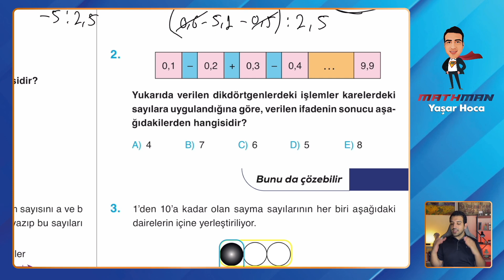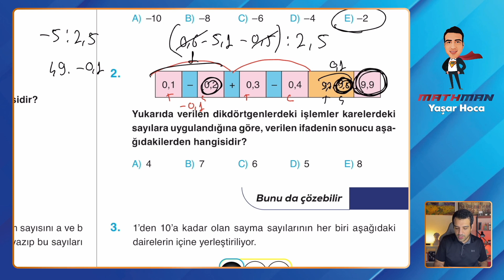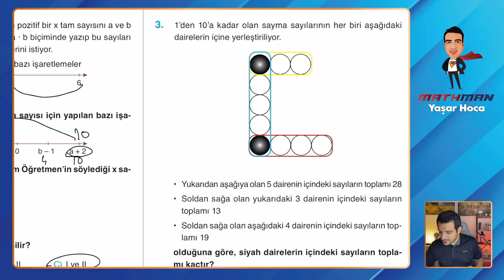Set 21 TYT Etkili Matematik Soru Bankası Video Çözümü